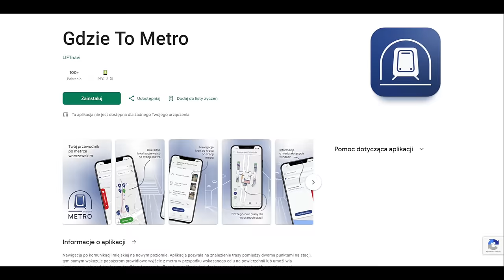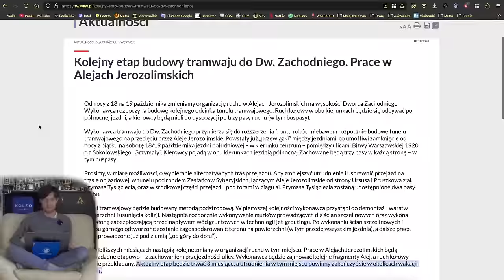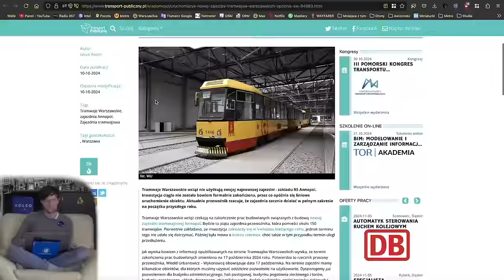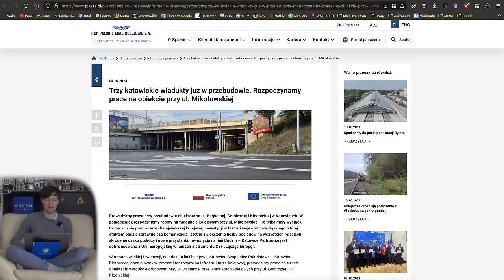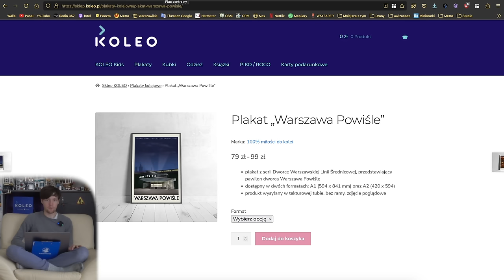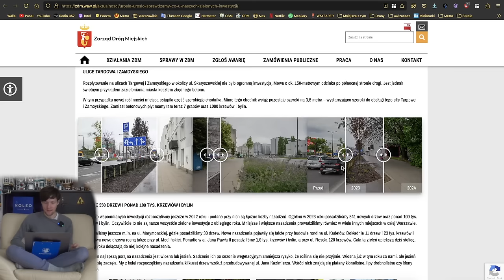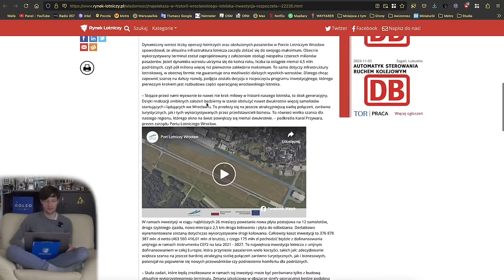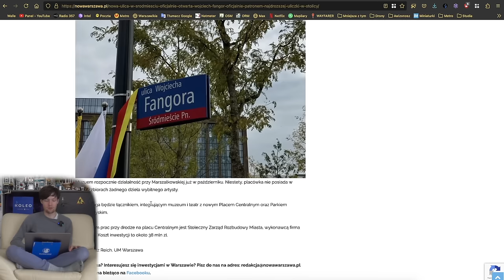#221 Samochody na torowisku tramwajowe, Frezowanie św. Wincentego i Trasy Łazienkowskiej - MZt…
Zapraszam na kolejny skrót informacji z tygodnia…